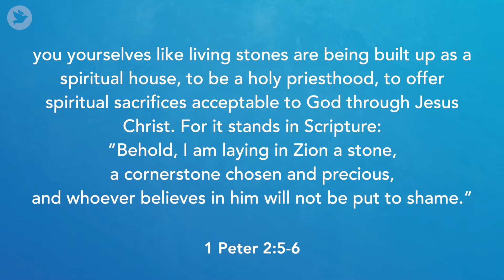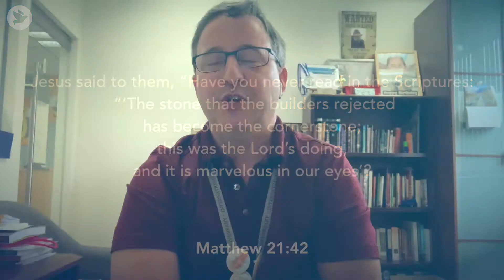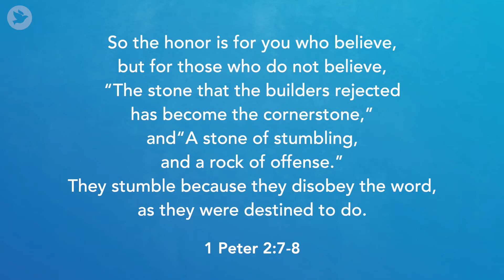Kingdom Devotional | August 8th 2020 | A Living Stone | 1 Peter 2:4-8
Welcome to today’s Kingdom Devotional! Today we look at the passage of 1 Peter 1:17-21 with Keith Welch and we hope this short devo blesses you wherever you are! Have a great day!